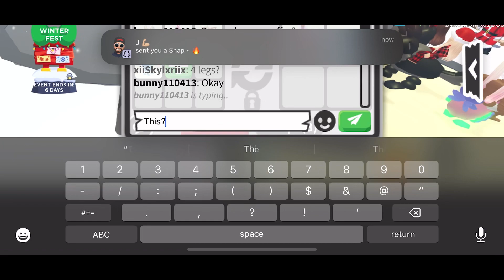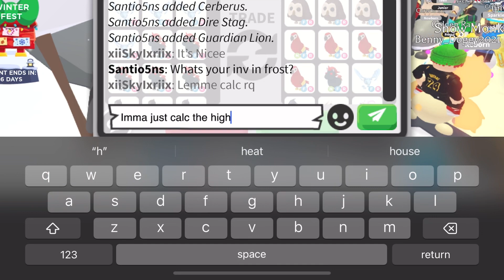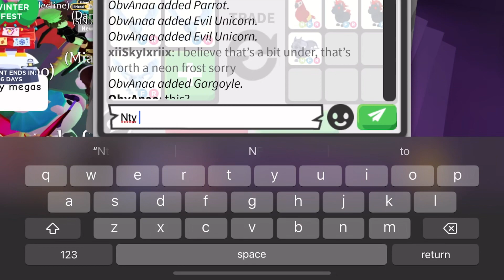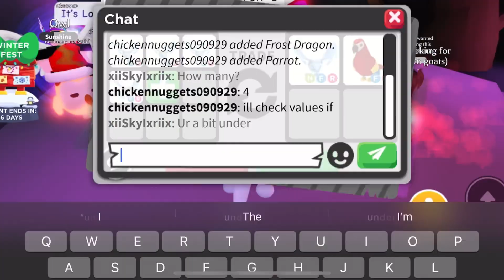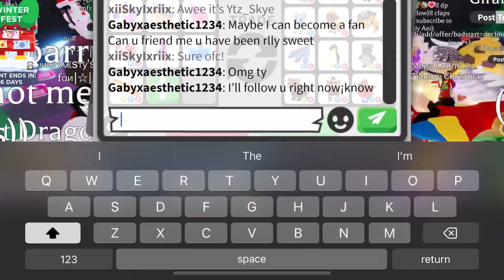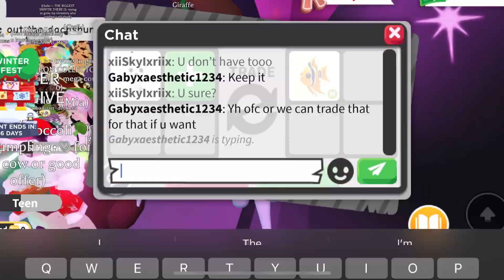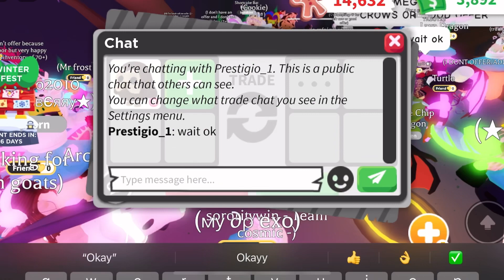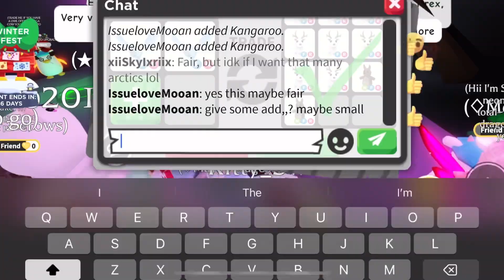I ALMOST GOT THIS HUGE WIN FOR MY FROST DRAGON IN ADOPT ME?🫣🫣🫣